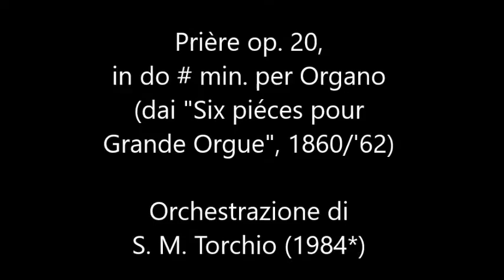C. Franck / S. M. Torchio (1984*): "Priére" op. 20 in c sharp minor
C. Franck (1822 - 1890): "Priére" op. 20 in c sharp minor for Organ (from "Six Piéces pour Grande Orgue", 1860/'62), orchestration by S. M. Torchio (1984*).
"Pro Arte" Orchester, Wien - S. M. Torchio, Conductor.

Recorded on 27th January 2015 in Vienna at the University for Music and Performing Art.
Many thanks to R. Schützenhofer and M. Shi for the professional job and to M.° J. Wildner, M.° Y. Yuasa and "Pro Arte" Orchester for the support and the priceless help by the realization of this project.